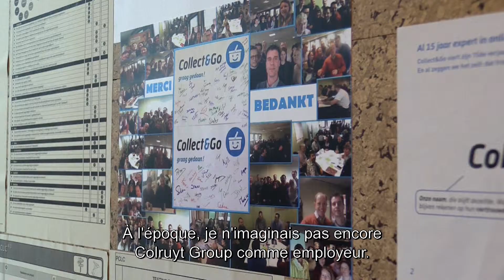Eva Kovacs, Business Processes & Systems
Saviez-vous que Colruyt Group emploie un département (IT) "Business Processes & Systems" d'environ 1 200 collaborateurs ? Eva, Manager de projets, est l'une d'entre eux et nous raconte ce qu'elle y réalise.